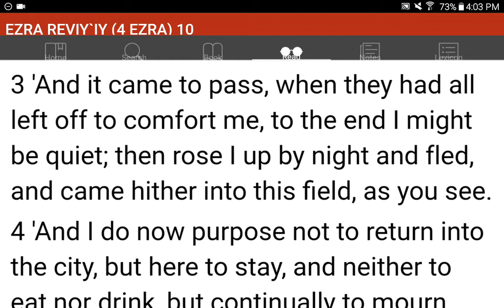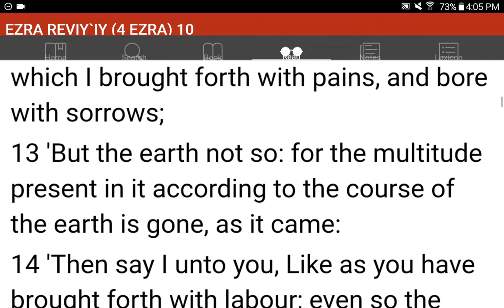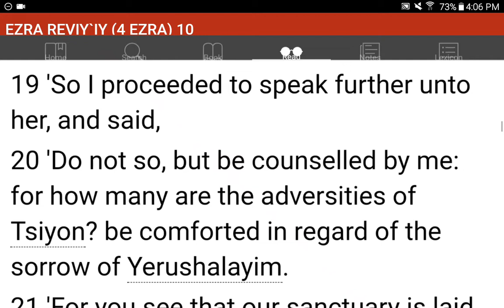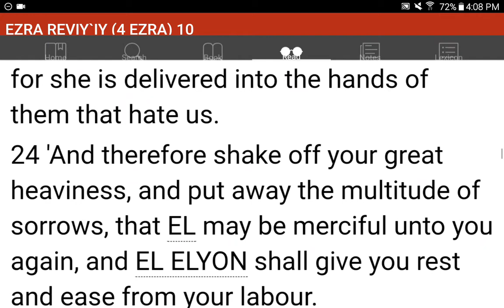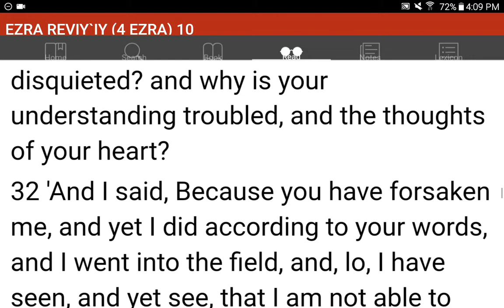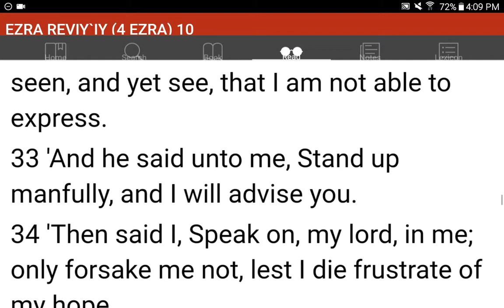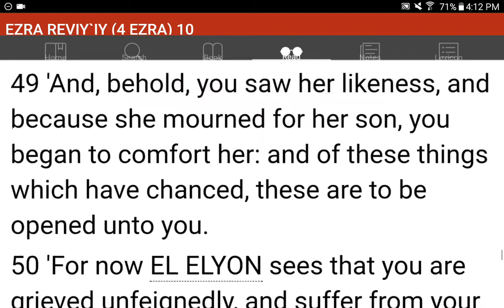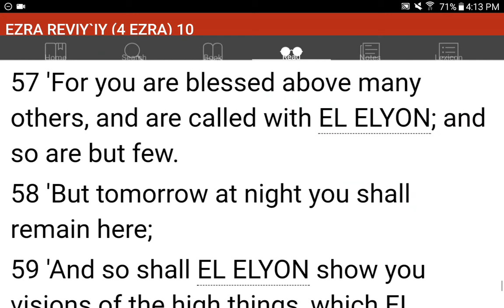💜h?™ "What's the MOST HELPFUL & SIMPLEST WAY that WORKS?"™ GIVE 1P/Month NOW! GCash